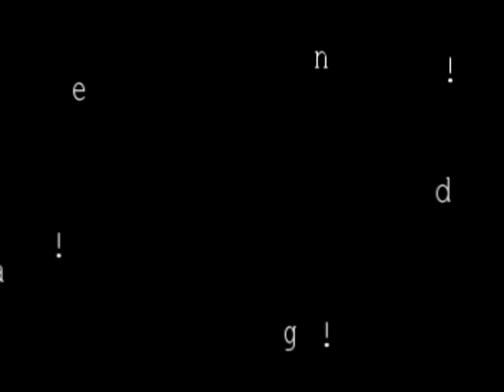DANGER!!!! DATAGALA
DOPE16 DANGER P VS DATA GALA